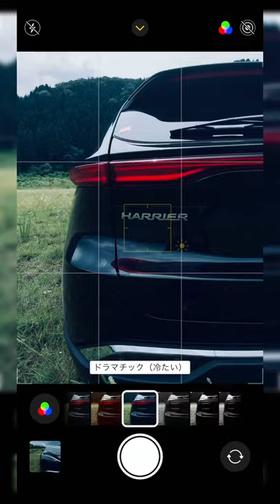【保存版】失敗しない車の撮り方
SNS限定の写真や動画も公開してます！

サブカメラ②：Gopro HERO8 Black
メインレンズ：SONY FE 24-70mm F2.8 GM
サブレンズ：：SONY FE 24mm F1.4 GM
サブレンズ：SIGMA Art 24-105mm F4
マイク：RODE VideoMicro
メイン三脚：Elementトラベル三脚スモールレッド
サブ三脚：AMERTEER三脚スマホ三脚リモコン付き
編集PC：MacBookPro(13-inch, 2019)16 GB 2.8 GHz Intel Core i7